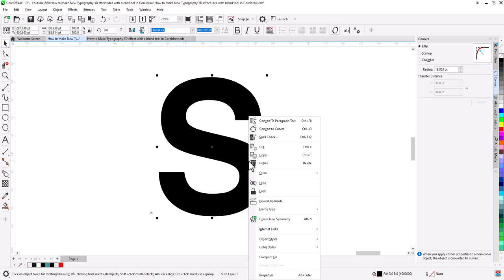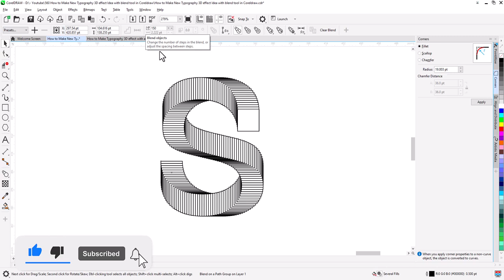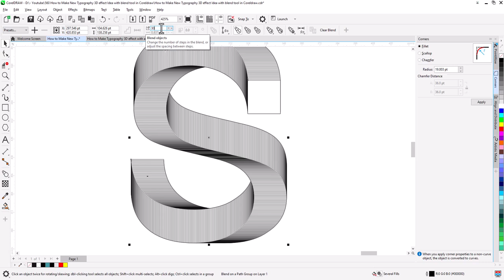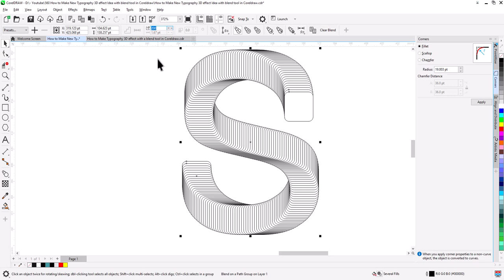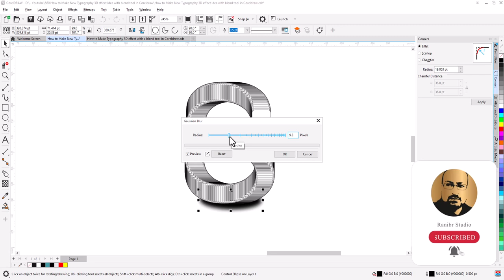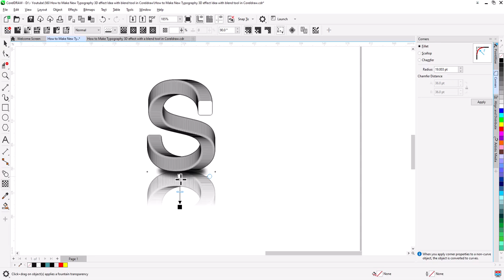East Way To Create 3D Typography effect with blend tool in Coreldraw | Corel draw Tips & Tricks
A step by step guide for beginner